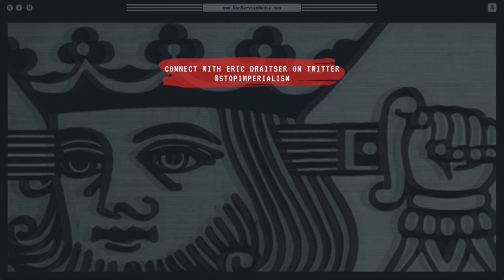Non Serviam Podcast #39 - Anti-Imperialism & Global Solidarity with Eric Draitser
Counterpunch Radio’s Eric Draitser joins Host Lucy Steigerwald for NSP#39 to discuss global anti-imperialist solidarity in an increasingly multi-polar world. A fascinating discussion that also touches on propaganda, the cold war, unique insights from Marx and Lenin, Ukraine's struggle against Russian Aggression, the Rojavan Revolution, and more.

00:00:00 Intro
00:01:18 Eric's Political Origins
00:15:34 Counterpunch
00:17:12 Ukraine 2014
00:28:11 Azov & Fascists
00:36:11 Ukraine as a Proxy
00:39:59 Imperialism
00:45:56 Cold War Era
00:47:18 Propaganda of Multipolarity
00:52:12 Whiteness as a Factor
00:57:44 The Right
01:06:01 Crisis
01:09:39 Theory of Violence
01:17:06 Rojava
01:23:17 Cappuccino
01:25:12 Anarchist Books
01:26:12 Marxist Labels
01:31:12 The Left
01:32:25 Eric's Top Three Books
01:37:35 Outro

Eric Draitser is an independent political analyst and host of CounterPunch Radio. You can find his exclusive content including articles, podcasts, audio commentaries, poetry and more You can follow him on Twitter @stopimperialism.

Lucy is an accomplished writer and a self-described market-anarchist, feminist, and history nerd. Lucy is a long-time friend of the collective, a Contributing Editor at AntiWar.com, and you may also know Lucy from her writings at FEE, Vice, Reason, or her blogs;

You can find Lucy online @LucyStag
Follow Eric Draitser @StopImperialism